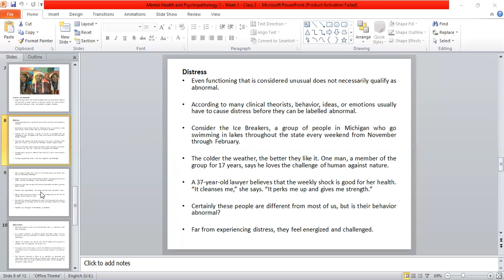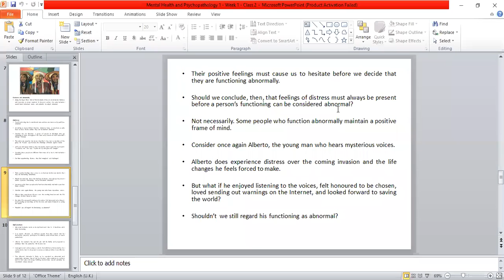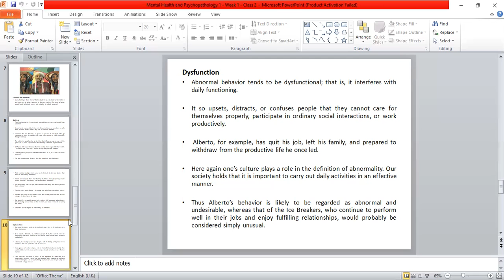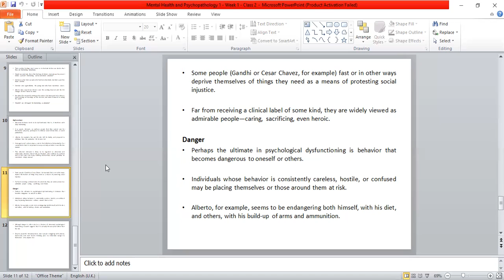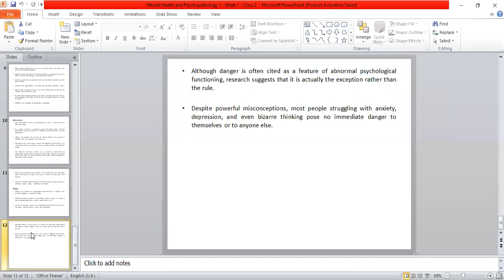MHP1 - Week 1 - Class 2 ( Part 2)